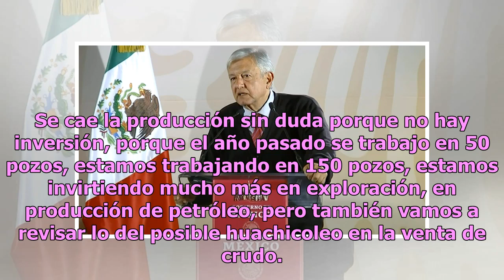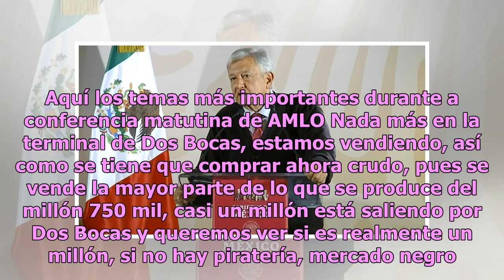AMLO investigará el huachicoleo en las plataformas de Pemex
El presidente Andrés Manuel López Obrador investigará el huachicoleo de crudo en las plataformas de Petróleos Mexicanos, luego de comentar que esta puede ser una de las principales causas de la caída petrolera, además del incumplimiento de contratos y la falta de inversión. Se cae la producción sin ...